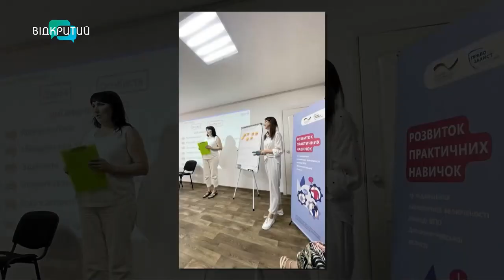Як зареєструватися на курси працевлаштування для переселенців?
00:00 Привітання. Представлення гості
1:36 На що спрямований курс "Нові можливості на новому місці" для внутрішньо переміщених осіб?
3:09 Які результати вже є у тих, хто пройшов першу частину курсу?
6:06 Курс безкоштовний
7:06 Що таке супровідний лист та для чого він потрібний?
10:00 Як правильно писати лист з самопрезентацією?
13:09 Чим важливий такий проєкт?_______________________________________________